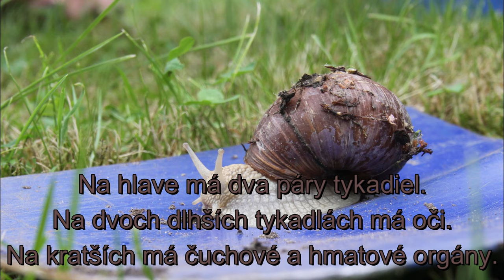Slimák záhradný(Helix pomatia)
Prírodoveda 3.ročník základných škôl.
Slimák záhradný je druh slimáka
ktorého môžeme často vidieť v záhrade
alebo aj v lesoch.